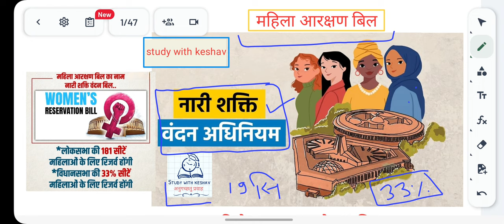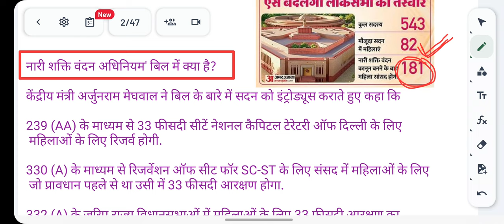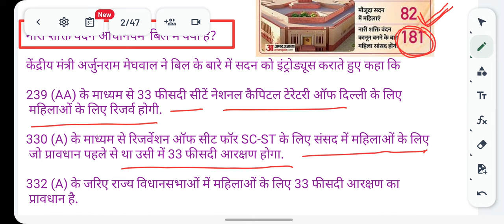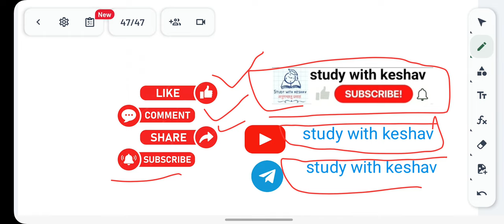नारी शक्ति वंदन अधिनियम|women reservation bill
Current affairs
Govt exam preparation
Short notes by keshav
Key point notes
Short trick notes
UPSC
Ssc
Bpsc
Rpsc